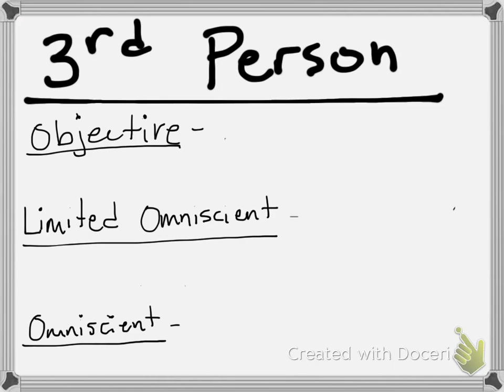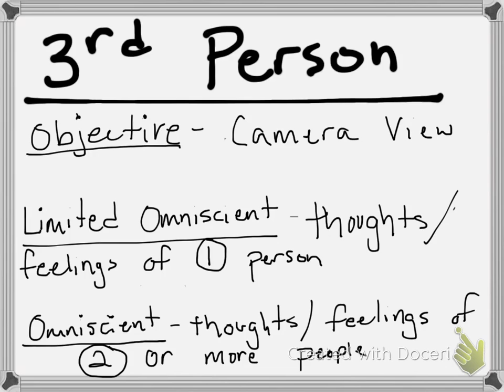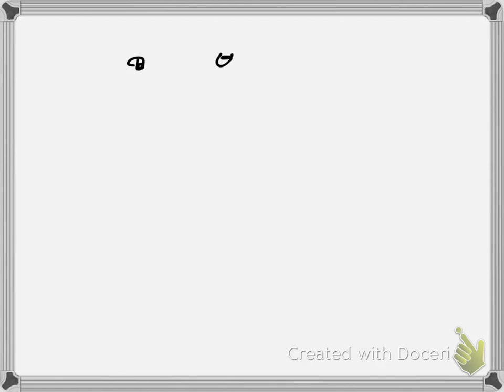Narrator's Point of View